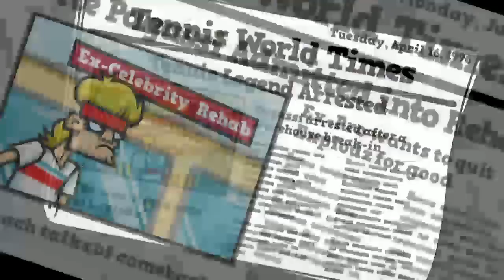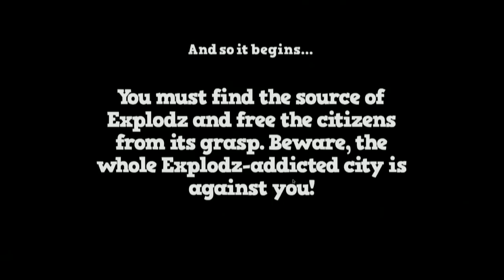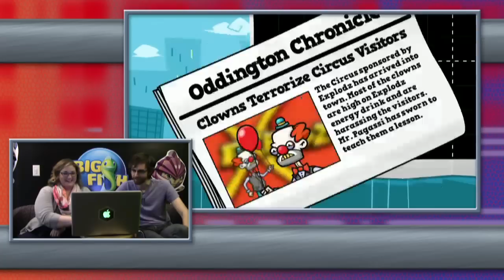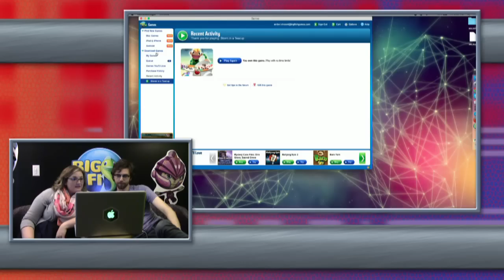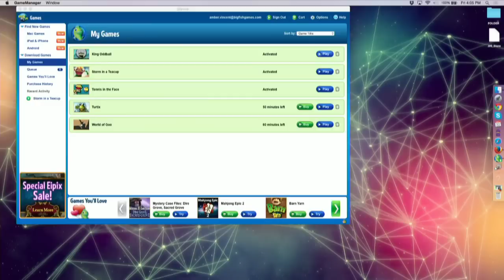Live @ Big Fish - Playing Games From 'The Vault'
Some of the Big Fish crew play games from 'The Vault'.